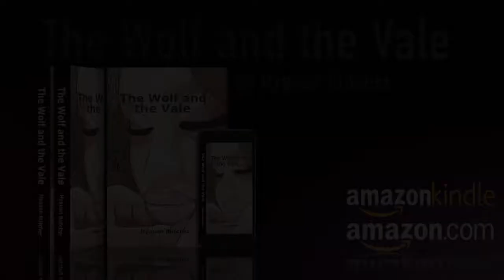The Wolf and the Vale By Hyquan Butcher Promo (USA)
When a boy moves to the West Coast of the United States to the Town of Owl's Branch, Washington. A girl finds love again and he finds it for the first time. Problems rise to the surface and hearts are broken. Come and read a story taken from different perspectives about relationships those maintained, waning, lost and found.